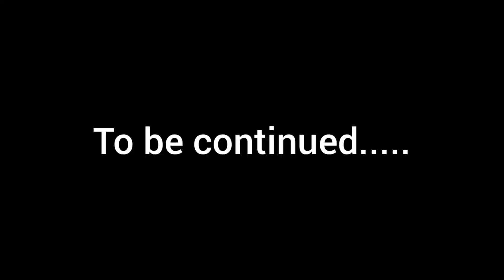Goa Vlog | Part 1😍